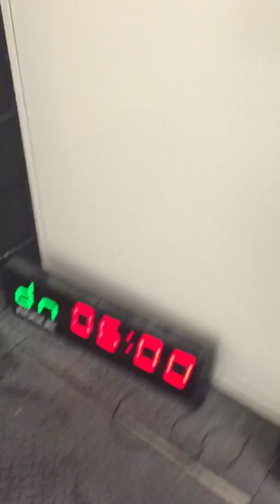Juri Dramisino - La Battaglia di Milano - wod1 - scaled